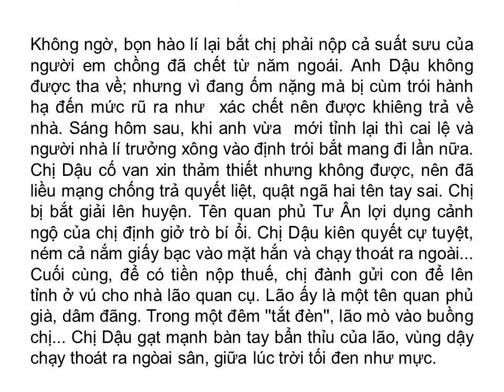Tóm tắt: TẮT ĐÈN (Ngô Tất Tố)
TẮT ĐÈN là một trong những tác phẩm văn học tiêu biểu nhất của nhà văn Ngô Tất Tố (tiểu thuyết, in trên báo Việt nữ năm 1937). Đây là một tác phẩm văn học hiện thực phê phán với nội dung nói về cuộc sống khốn khổ của tầng lớp nông dân Việt Nam đầu thế kỉ XX.